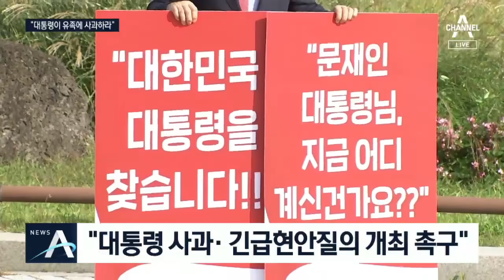국민의힘, 청와대 앞 1인 시위…이낙연 “北, 공동조사 수용” | 뉴스A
정치권은 또 의견이 안 맞습니다. 내일 대북규탄결의안을 채택하려다가 긴급현안 질의를 할 거냐 말거냐 때문에 본회의 여는 것도 불투명해졌습니다. 국민의힘은 청와대 앞에서 1인 시위를 했고 더불어 민주당은 북한더러 남북 공동조사를 받아들이라 요구했습니다. 전혜정 기자입니다.
[리포트]
국민의힘 의원들이 청와대 앞에서 1인 시위를 시작했습니다.

[주호영 / 국민의힘 원내대표]
"청와대 여기에 와서 우리나라 대통령께서 정말 계시는지, 제대로 대통령직을 수행하고 있는지 여쭈어보기 위해서 나왔습니다."

국군 통수권자인 문재인 대통령이 유족과 국민 앞에 사과하고, 긴급현안질의 개최 등 국회 차원의 철저한 진상조사를 요구하고 나선 겁니다.

격려방문에 나선 김종인 비상대책위원장은 "김정은이 사과한다는 형식의 전문 하나를 보고 여권이 거기에 감격한 사람들처럼 행동을 취하는 그 자체를 이해하기가 굉장히 힘들다"고 비판했습니다.

더불어민주당은 1인 시위를 정치공세로 규정하며, 대북 규탄결의안부터 먼저 채택하자고 주장했습니다.

그러면서 긴급현안질의는 향후 국정감사와 대정부질문으로도 충분하다며 선을 그었습니다.

[김영진 / 더불어민주당 원내수석부대표]
"규탄 결의안을 먼저 채택하고 그 이후의 문제는 다음에 이야기했으면 좋겠다고 했는데, 야당에선 현안질의가 없으면 결의안을 하지 않겠다고 통보가 와서 (논의가 중단됐습니다.)"

민주당은 또 대북 규탄결의안에 남북 공동조사를 촉구하는 내용을 담자고 제안했는데, 이낙연 대표도 "남북이 공동으로 조사하자는 우리 정부의 제안을 북한이 수용해야 한다"고 지적했습니다.

여야 이견으로 내일 원포인트 본회의 개최가 불투명한 가운데, 여야는 막판까지 물밑협상을 이어갈 예정입니다.

채널A 뉴스 전혜정입니다.

〈평일〉
08시 00분 라디오쇼 정치시그널 (유튜브 라이브)
08시 50분 김진의 돌직구 쇼
10시 20분 김진의 더라방 (유튜브 라이브)
12시 00분 뉴스A 라이브
15시 50분 강력한 4팀
17시 20분 뉴스TOP10
19시 00분 뉴스A

〈주말〉
12시 00분 토요랭킹쇼·뉴스A 라이브
17시 40분 뉴스TOP10
19시 00분 뉴스A